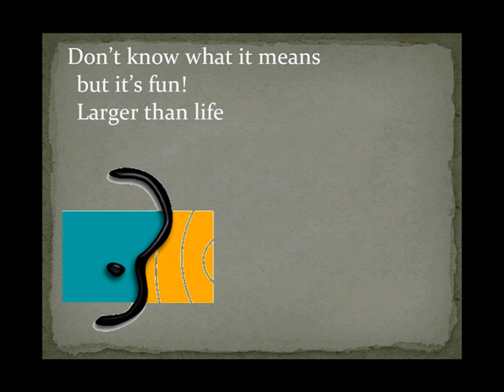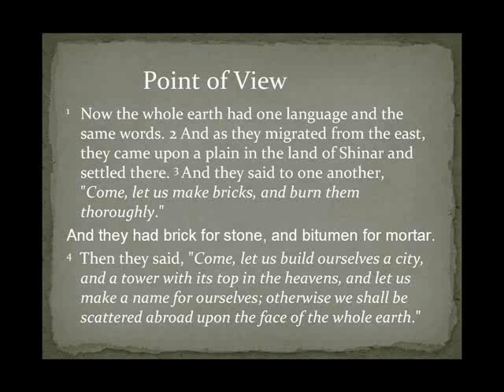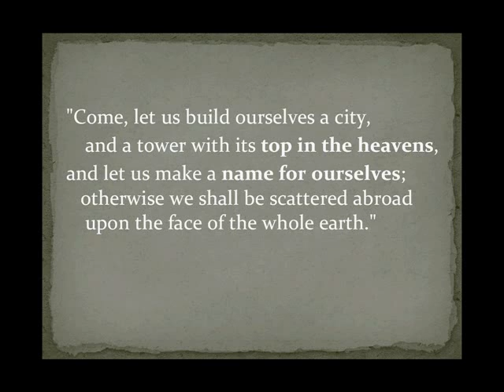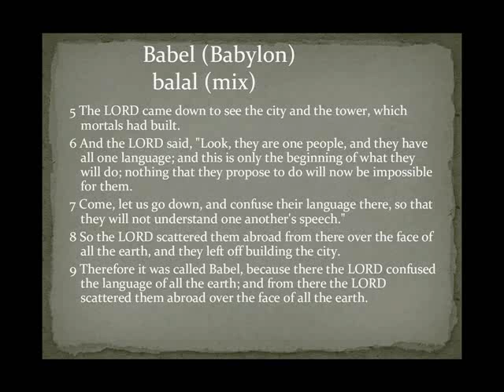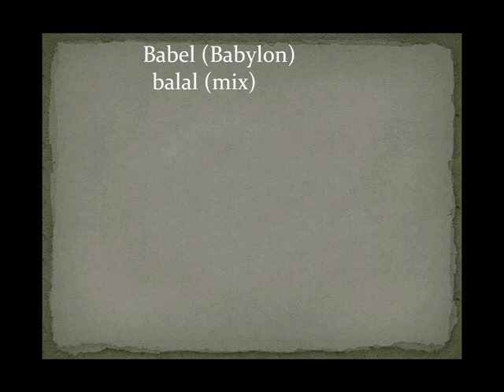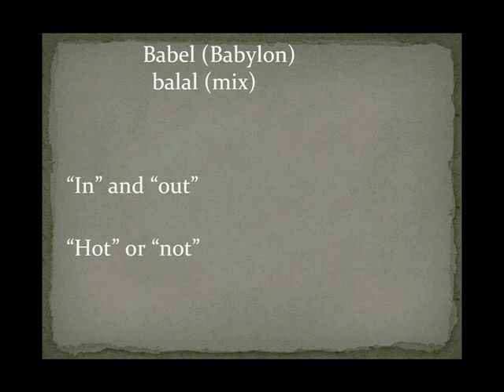Babbling about Babel: Gen 11:1-9: Part 1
This first 'cast about Babel focuses on points of view and language. There are other posts that introduce point of view and other (possibly) technical language I'll use :)